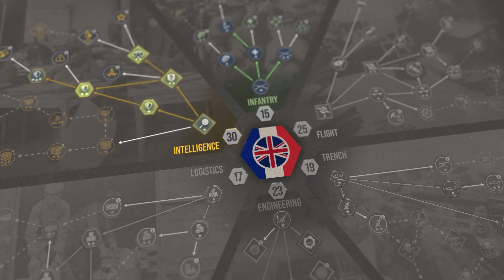The Great War: Western Front | Gameplay First Look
The Great War: Western Front is the definitive WW1 strategy game coming in 2023. Get your very first look at the campaign map and get a closer look at the role of Theatre Commander. Be sure to check out The Great War: Western Front social channels for extended footage also looking at the role of Field Commander.